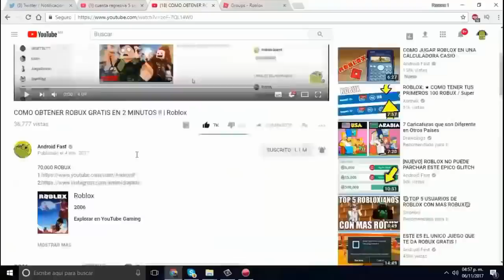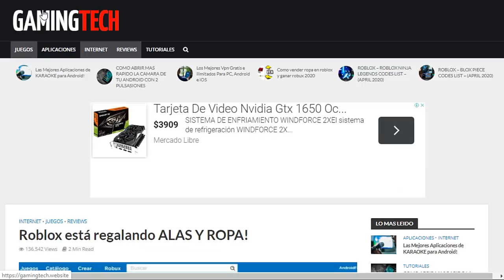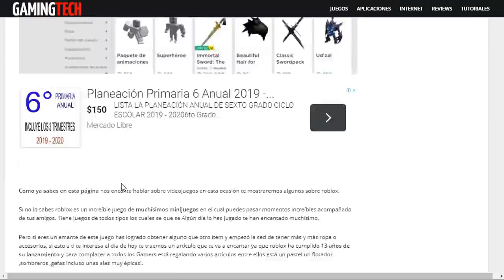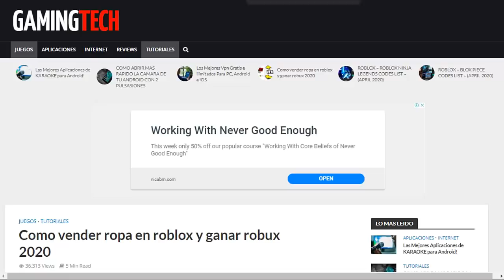NUEVO PROMO CODE ROBLOX CONSIGUE GRATIS ITEM EXCLUSIVO (Abril) 2024